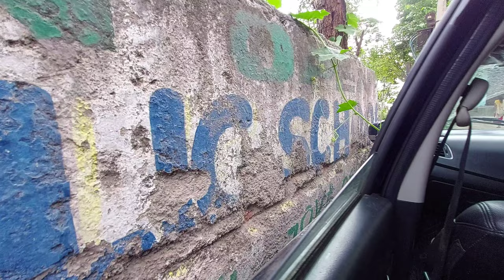AAJ SE PAHLE ITNE MAJE NAHI AAYE 😂🤭 TUBEWELL MAI NAHANE KE LIYE PAHUNCHE HARYANA😂😂😎